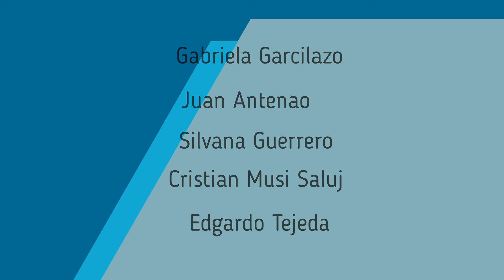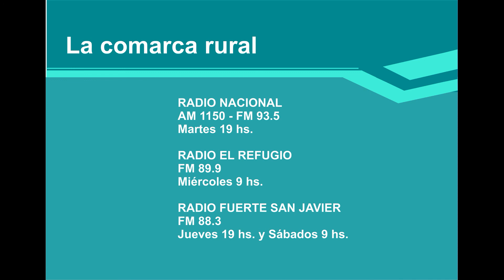La Comarca Rural 160321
Un  programa con la visita de la responsable del centro documental del Inta Valle Inferior Sonia Perez. También estuvo la Ing Teresa Doñate contando las novedades sobre el trabajo realizado con los productores hortícolas y la venta en ferias. Como siempre el informe económico de las producciones locales y la situación del cultivo de cebolla.